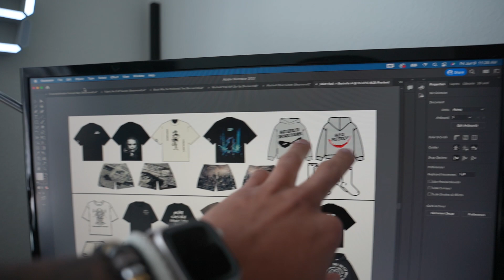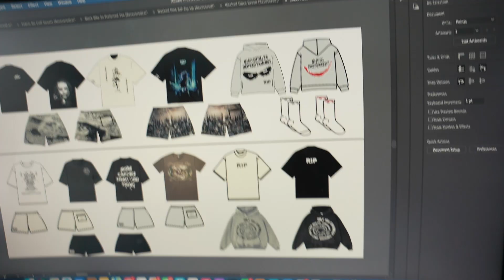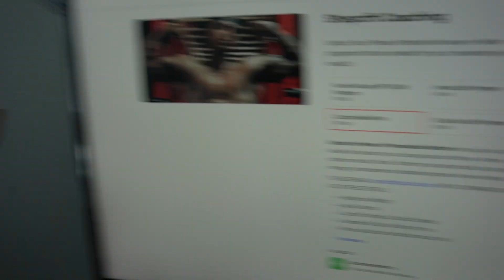Full Day of Eating on a Cut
ALL LINKS/SOCIALS